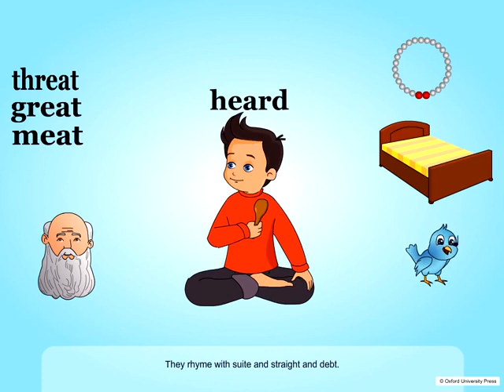Class 5 Hints on Pronunciation for Foreigners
Class - 5
Hints on Pronunciation for Foreigners